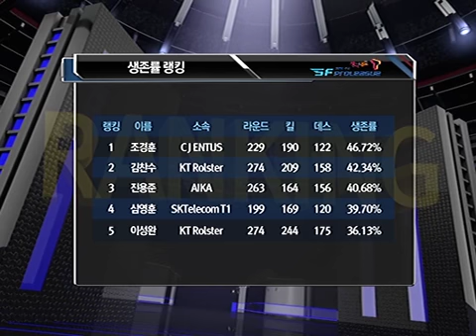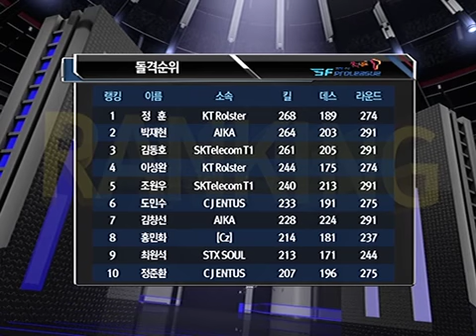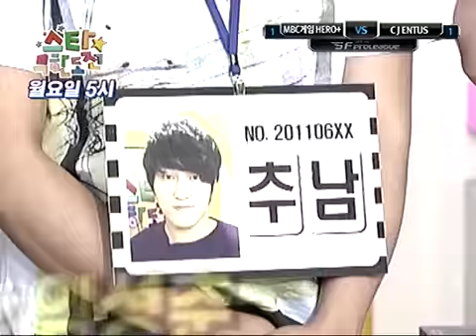[KSF] SF Pro League 2011 1st E13 P03 : CJ ENTUS vs MBC게임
스페셜포스 프로리그 2011 13회 3부
CJ ENTUS vs MBC게임
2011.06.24